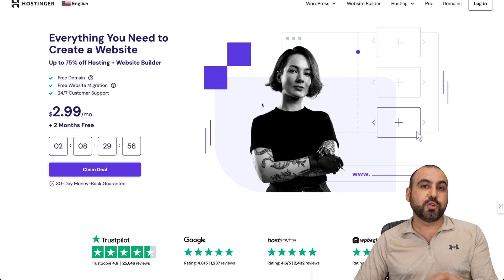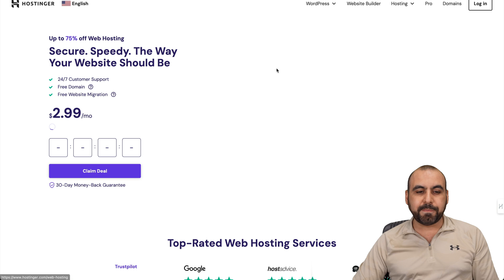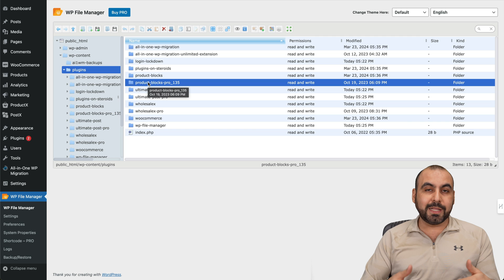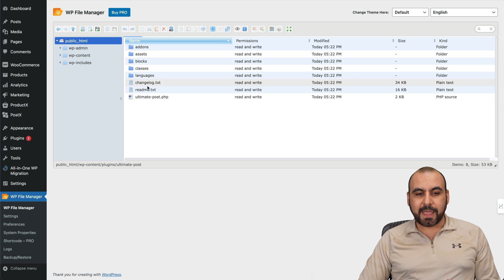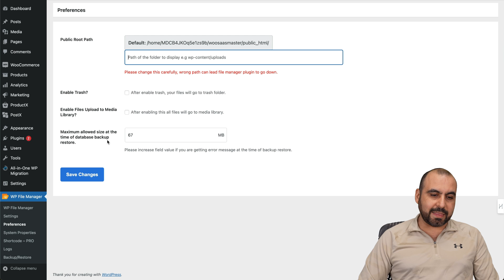Free WP Plugin: Manage Files Without Hosting Access!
Unlock the power of WP File Management without needing CPanel access! In this video, I'll demonstrate a game-changer for all WordPress users - a free File Manager plugin that's about to revolutionize the way you interact with your website files. Check this deal out - with over 1 million active installs, this plugin is the key to simplified, direct file management. 🚀

We'll start by exploring how to bypass traditional hosting barriers, making website management accessible for everyone, regardless of your technical background. Whether you're managing your own site or handling a project for a client without hosting access, this solution is tailored for you.

Discover how to install and navigate the File Manager plugin, from editing PHP files to managing your themes and plugins, all within a few clicks. I'll also cover the pro version features, providing a sneak peek into advanced settings that could further streamline your workflow.

This plugin not just simplifies file management but opens up a world of possibilities for SEO optimization, digital signage, and e-commerce on your WordPress site. With the potential to integrate SaaS, hosting solutions, AI-generated imagery, and more, it's a must-have tool for any digital professional looking to enhance their online presence.

Grab this lifetime deal by using my exclusive code "sassmaster" for an even better offer on Hostinger.

Remember, this isn't just about accessing files; it's about unlocking the full potential of your WordPress site with the right tools at your fingertips.

CHAPTERS:
0:00 - Access WordPress File Manager
0:15 - Free WordPress File Manager Plugin
0:52 - Affordable Web Hosting Hostinger
1:53 - WordPress File Manager Plugin Tutorial